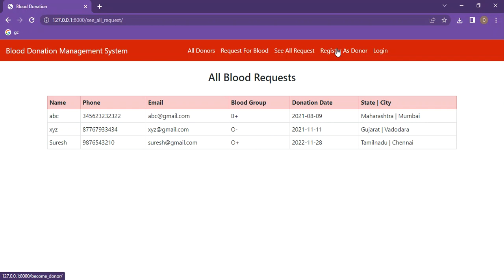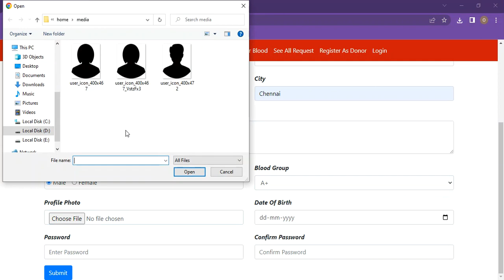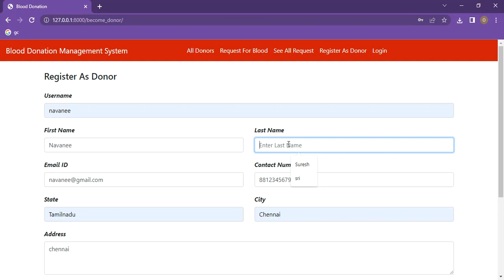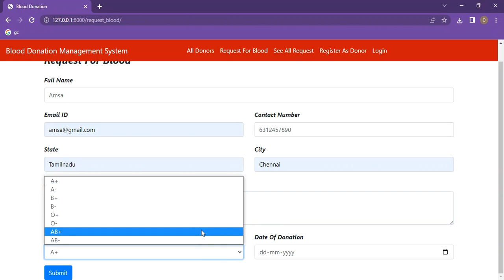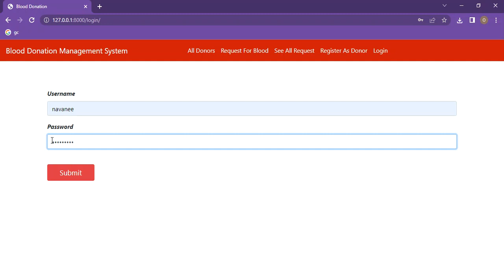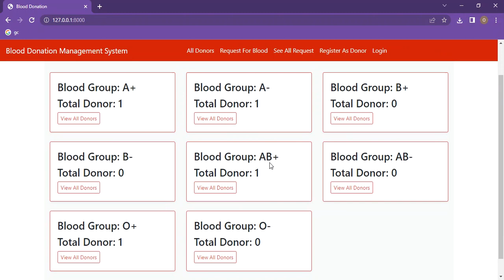Blood Donation Management System in Django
IEEE PROJECTS 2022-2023 TITLE LIST

Support Including Packages
* Complete Source Code
* Complete Documentation
* Complete Presentation Slides
* Flow Diagram
* Database File
* Screenshots
* Execution Procedure
* Readme File
* Video Tutorials
* Supporting Softwares
Support Specialization
* 24/7 Support
* Ticketing System
* Voice Conference
* Video On Demand
* Remote Connectivity
* Document Customization